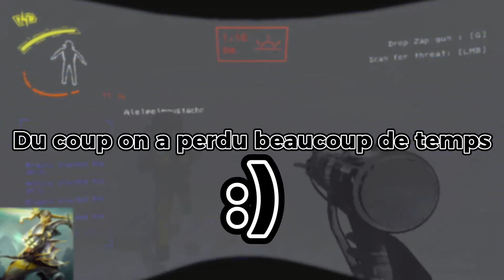PROFESSIONAL SQUAD - LETHAL COMPANY Part. 1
Une équipe de bras cassé